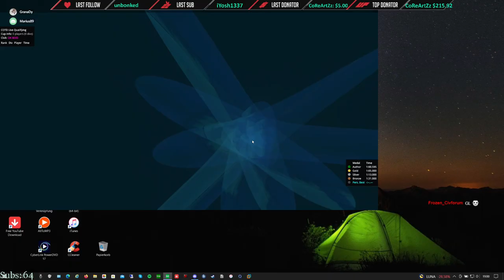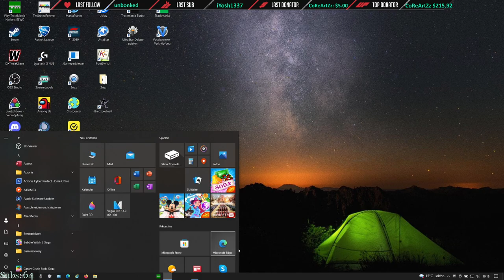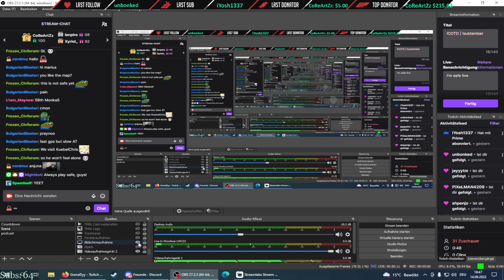COTD - Cup of the Day 14.09.2022 | Division2 [ENG]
Yo guys,
Didn't really understand the hairpin, well luckily, because when you take it too fast, you will get punished with MediaTracker.
In Voice with Dexter, Chris, GranaDy and Lars.

Format:
15 minutes of TimeAttack! (Try to reach Top64 for Div1)

The cup happens each day at 19:00